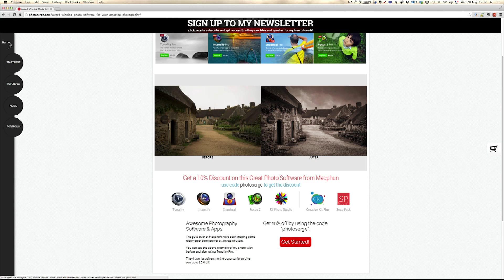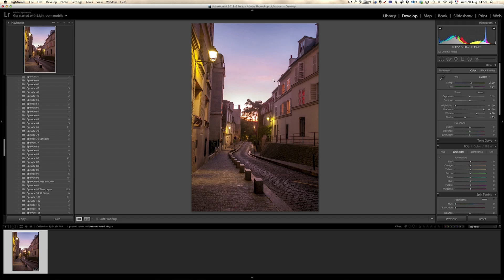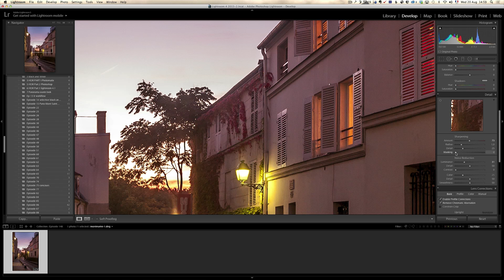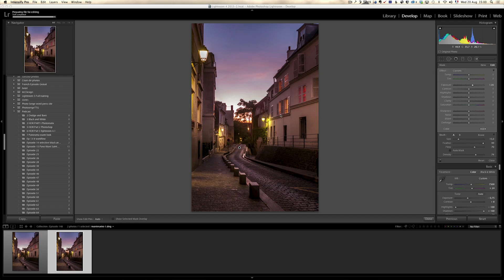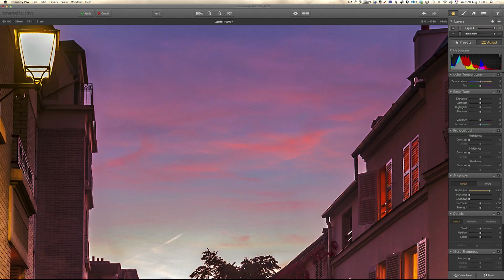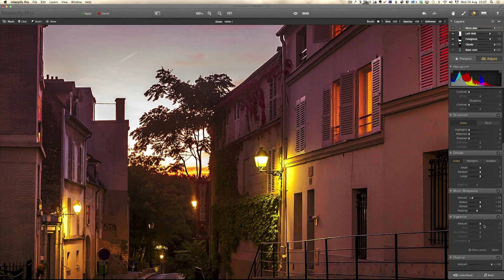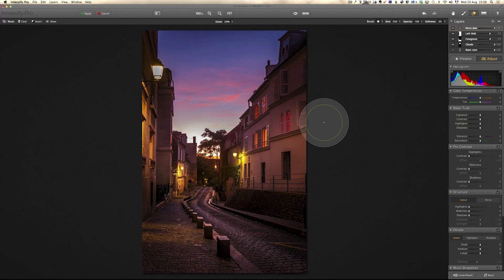Use Intensify Pro to Boost Details and Contrast in Your Photos - PLP #148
In this tutorial I'm going to show you the full workflow first in Lightroom and then in Intensify Pro:

1. We are going to do the usual settings to get the contrast corrected.
2. We then change the white balance to give it more of a sunset feel.
3. Give it some local adjustment to add drama.
4. Next, I bring it into Intensify Pro and show you their smart contrast to get photos to the next level.
5. Finally, using levels we are going to selectively boost details in the photos.